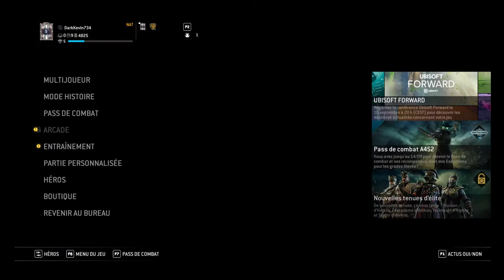[FR] Let's Play For Honor #2 - On Quitte L'ordre